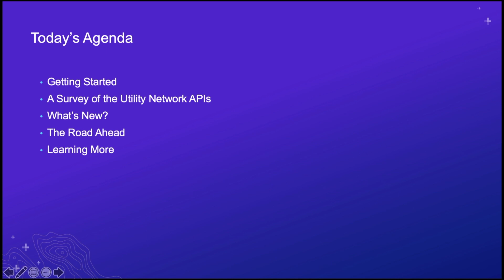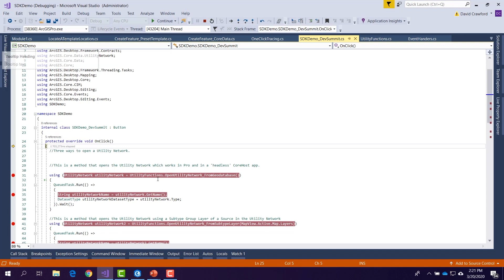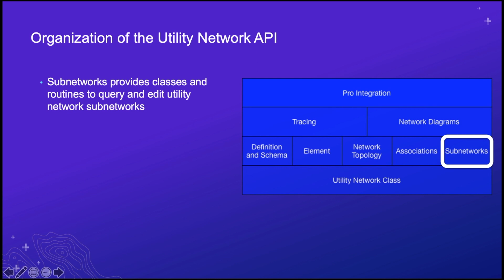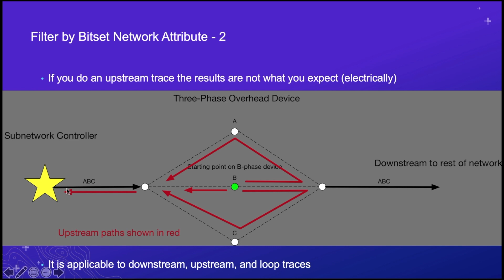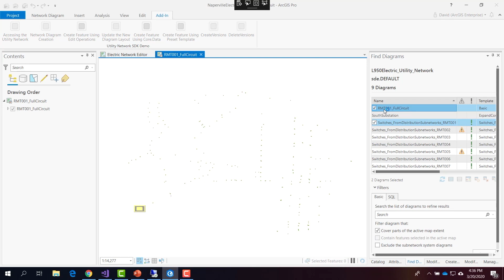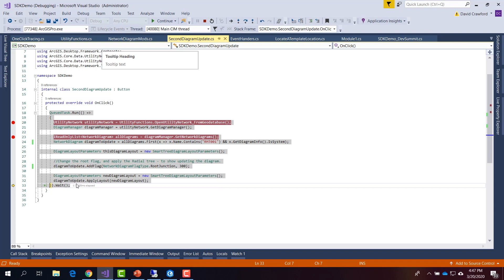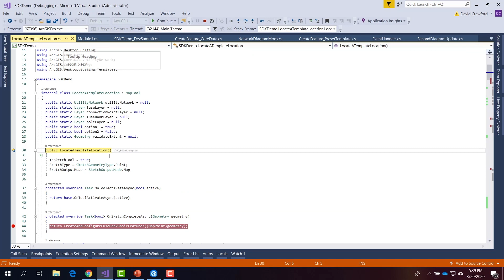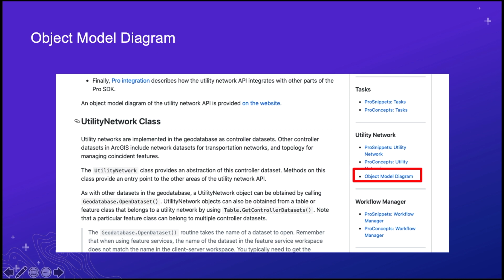ArcGIS Pro SDK for .NET: An Overview of the Utility Network Management API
This session will provide an overview of the utility network APIs for developing custom tools and applications for electric, gas, water and wastewater utilities. Topics to be covered will include accessing utility network metadata, tracing, and editing.